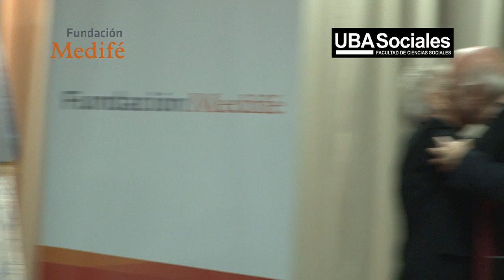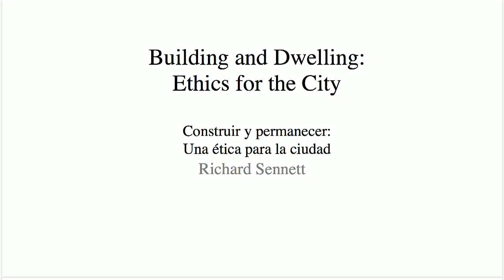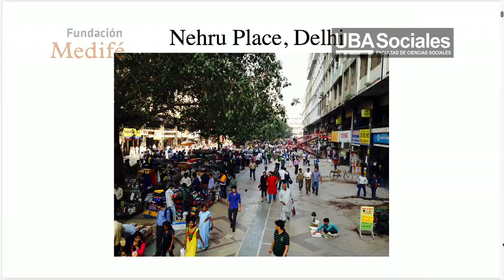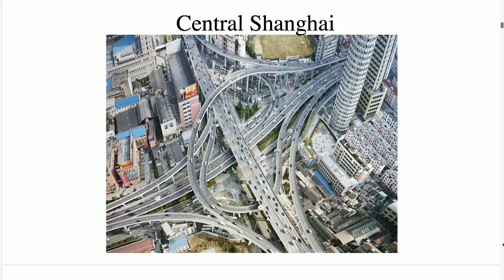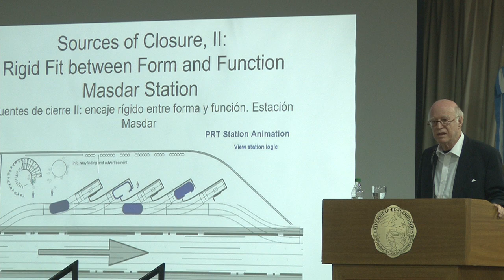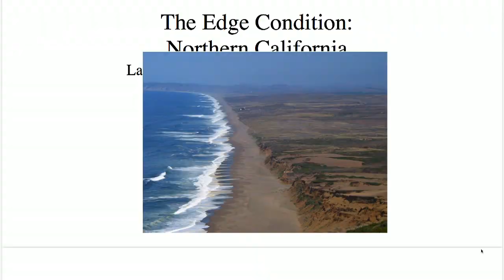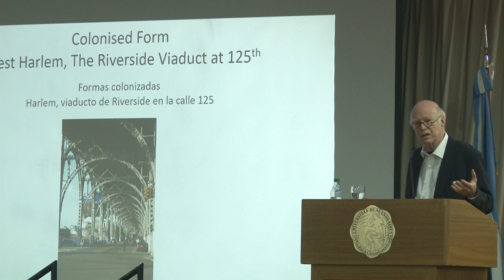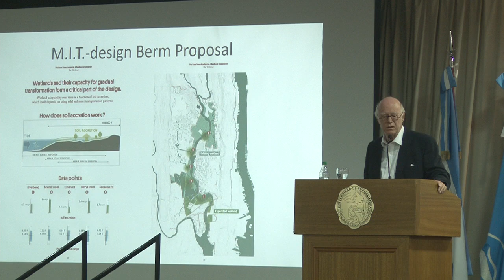Richard Sennett | Conferencia "Ciudad abierta" en idioma original | Conversaciones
Richard Sennett propuso en “Ciudad abierta” una conversación acerca de los modos de abrir la ciudad para hacer del uso del espacio urbano un tema de agenda. A partir de pensar el binomio construir y habitar como tensión contemporánea, el sociólogo afirmó que “las ciudades deberían generar oportunidades, conectar a sus habitantes permanentes con los recién llegados, liberarnos de los estrechos confines de la tradición; en pocas palabras: profundizar la experiencia. En cambio, las ciudades modernas parecen hacer lo contrario: la inequidad urbana restringe las oportunidades; la segregación espacial aísla a las personas en grupos homogéneos de clases y etnias; los espacios públicos ya no son lugares de innovación política”.
La jornada incluyó la distinción del Doctorado Horonis Causa entregado por la Facultad de Ciencias Sociales de la UBA, cuya Laudatio fue realizada por Leonor Arfuch.
Luego de la conferencia Ciudad abierta, Sennett mantuvo un dialogo con Luis Alberto Quevedo.